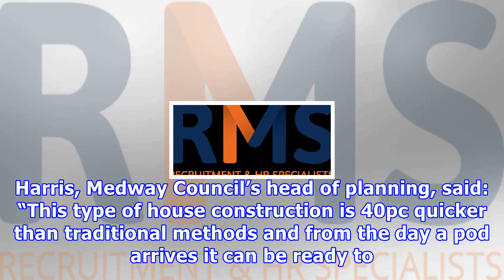Kent named one of the uk's pre-fab homes hotspots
Kent has been named one of the UK’s pre-fab homes hotspots, building 700 homes a year from modules made in factories. The nascent industry, which is being promoted by the Government as a way to build homes more quickly, is adding 15,000 properties a year across the UK, according to research by law firm Pinsent Masons. Although there is no central register of these homes, the Kent Developer’s Group found that 700 have been built in the county in the last year. Paul Wookey, of investment agency Lo...